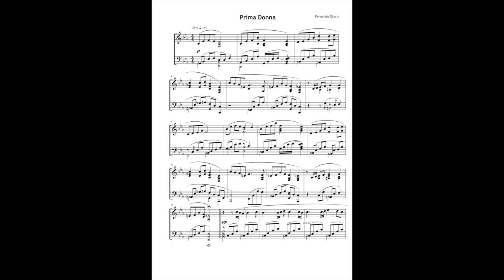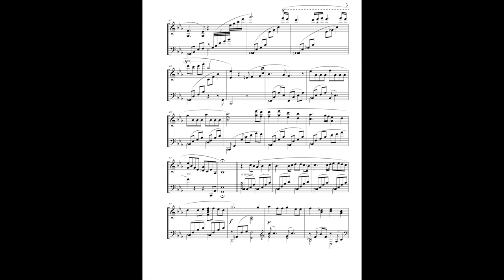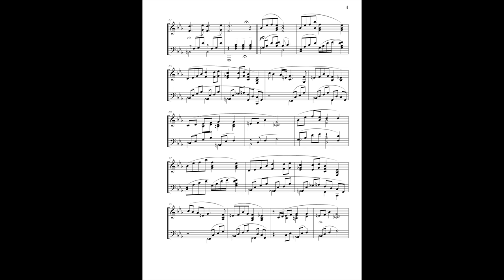Prima Donna - Score Video - For Solo Piano - A soft piano piece by Fernando Otero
Welcome! Here's a Score Video of Prima Donna, for Solo Piano. A soft piano piece Fernando Otero wrote for his mother, the Opera Singer and Actress Elsa Marval.
Fernando Otero is a Grammy-award-winning Argentine pianist, vocalist, multi-instrumentalist and composer.